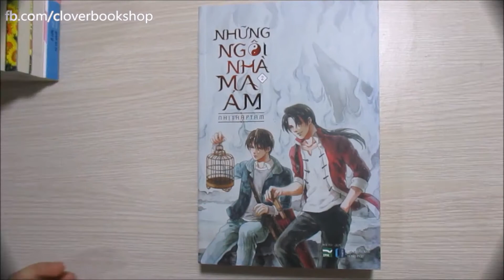[Clover Bookshop] Những Ngôi Nhà Ma Ám - Nhị Thập Tam | Sách - Tiểu Thuyết Kinh Dị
Những Ngôi Nhà Ma Ám
Tác giả: Nhị Thập Tam
Làm giàu thật (ra không) khó!

Chỉ cần phát hiện được lĩnh vực một bán vạn mua là dễ dàng xúc tiền thiên hạ.

Ví như, kinh doanh bất động sản có ma.

Nơi nào cũng có những căn nhà ế ẩm hoặc được rao bán với giá rẻ mạt. Chỉ vì từng có người chết không nhắm mắt rồi dai dẳng mãi chẳng chịu đầu thai, ở lại đấy quấy phá làm cho người sống kinh hoàng điêu đứng.

Nhận ra cơ hội, một thanh niên rủng rỉnh chút tiền và một thanh niên giỏi huyền thuật bèn hợp tác với nhau, đi khắp nơi thu mua những căn nhà ấy, dự định làm phép đuổi ma trừ tà cho nhà trở lại bình thường rồi bán giá cao, đặng thu lợi gấp bội.

Sau khi nhập cuộc, hai thanh niên mới choáng váng nhận ra, lĩnh vực ít cạnh tranh không có nghĩa là ít hung hiểm. Họ phải cầm nước bọt, ngậm phân dê, uống nước tiểu đồng nam… để tránh ma nhập ma đuổi. Tưởng thế là đã vất vả lắm rồi, nào ngờ còn mắc lừa suýt bị chôn sống làm thế thân, tống cổ được ma này thì ma khác lại bám vào người, thậm chí ngẫu nhiên nhặt được tấm ván thiên quan tài cũng thấy ghi sẵn tên họ mình và ngày giờ phải chết.

Rất muốn rút lui, đến lúc quay đầu mới biết, cả người lẫn ma đều đã không buông tha cho họ.

Sau đó ít lâu, trên mạng đăng tin, có người sẵn sàng tặng không ngôi nhà đắt tiền. Cho kẻ chịu nghe anh ta kể chuyện trọn một đêm thâu.

Chín người đến nghe nhưng sáng ra, chỉ còn một người…